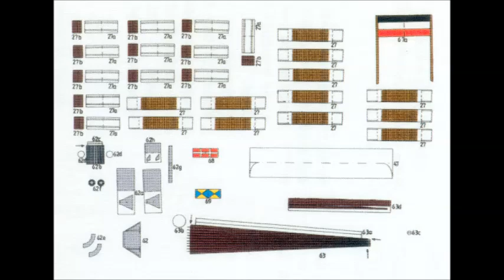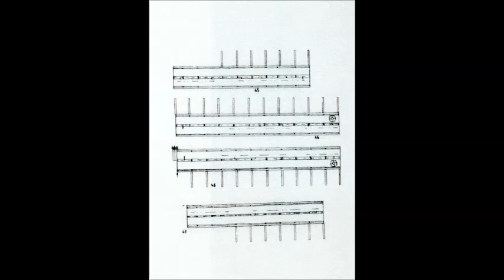Alexandra KARTON MODEL